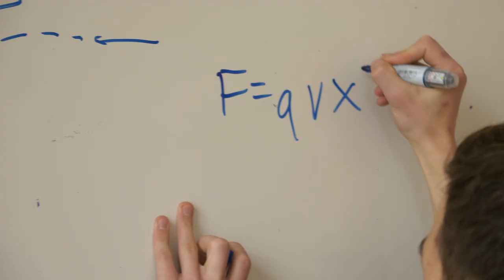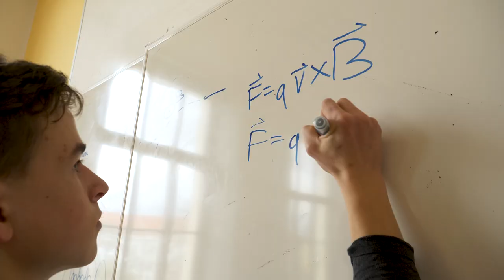Mladi upi 2018: Tevž Lotrič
Znani so finalisti razpisa Mladi upi 2018. Razpisna komisija je v ožji izbor uvrstila 9 športnikov, 2 športnika invalida, 6 umetnikov in 3 znanstvenike. Med njimi je tudi Tevž Lotrič. Več o Mladih upih